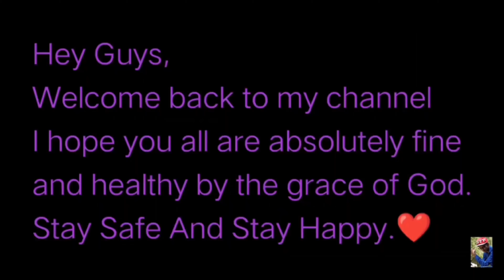Durga Puja Pandal Hopping🎊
Hey guys,
This video is about Durga Puja Pandal Hopping In Bhagalpur. I went to several pandals during the 10th day of Durga Puja.

This video is made for fun and entertainment purpose.